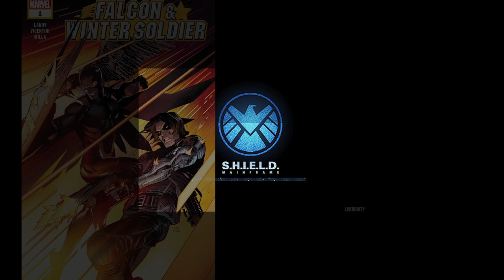Bucky aka Captain Hiver : Le Super-héros à temps partiel - Winter Soldier - Le Dossier #7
Hype pour F&TWS ? Ici on stonks sur les séries ! Découvrez tout ce qu'il y a à savoir sur la version comics de Bucky Barnes, Side-kick, Soldat de l'Hiver, Captain America... Une histoire assez similaire au MCU pour ce perso qui a disparut pendant presque 60 ans ! A la différence prêt de son grand amour mais vous le verrez dans la vidéo...

00:00 - Intro
00:41 - I Bucky
02:42 - II Le Soldat de l'Hiver
05:28 - III Captain America
07:44 - IV L'Homme sur le Mur
10:46 - V Bucky Aujourd'hui